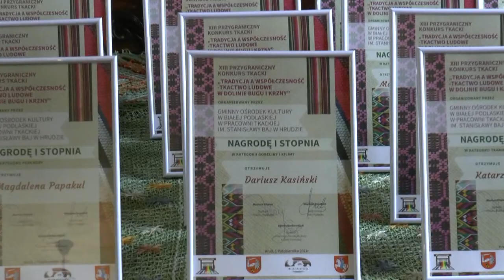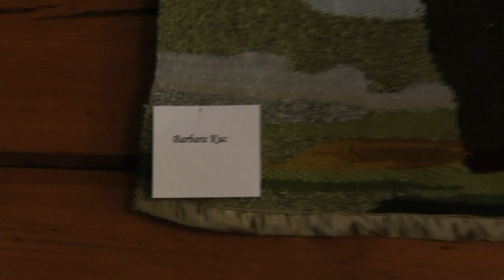Hrud: Podsumowali XIII Przygraniczny Konkurs „Tkactwo w dolinie Bugu i Krzny”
1 października Gminny Ośrodek Kultury w Białej Podlaskiej zaprosił do Hruda na podsumowanie XIII Przygranicznego Konkursu „Tkactwo w dolinie Bugu i Krzny”. W tegorocznej edycji konkursu swoje prace zgłosiło czterdziestu pasjonatów tkactwa.